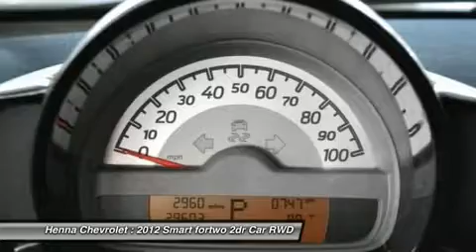2012 SMART FORTWO Austin, TX CK560390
2012 SMART FORTWO Austin, TX
Stock# CK560390
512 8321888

Henna Chevrolet
8805 North IH-35